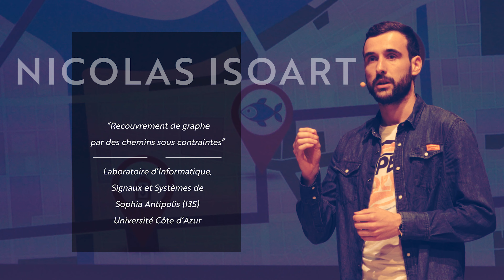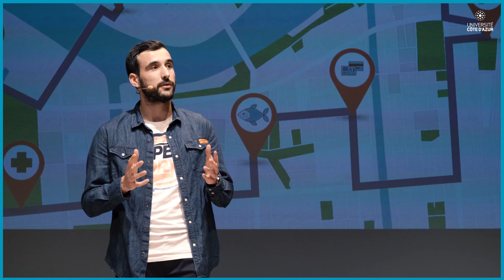MT180 - UCA | NICOLAS ISOART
NICOLAS ISOART

Sujet : "Recouvrement de graphe par des chemins sous contraintes"

Laboratoire d'Informatique, Signaux et Systèmes de Sophia Antipolis (I3S)
Université Côte d'Azur

Ma thèse en 180 secondes permet aux doctorants de présenter leur sujet de recherche, en français et en termes simples, à un auditoire profane et diversifié. Chaque étudiant ou étudiante doit faire, en trois minutes, un exposé clair, concis et néanmoins convaincant sur son projet de recherche. Le tout avec l’appui d’une seule diapositive !